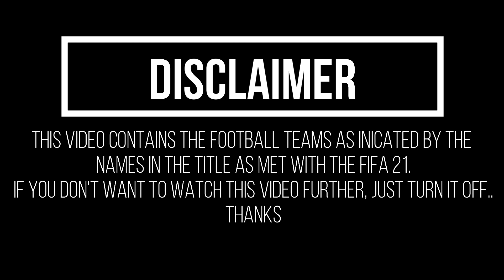Real Sociedad vs RB Leipzig | FIFA21 Gameplay